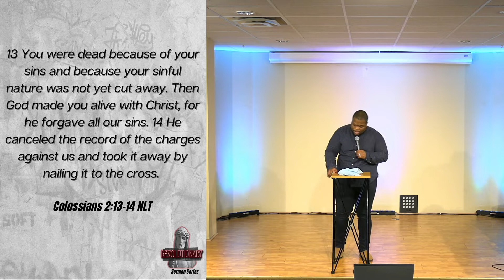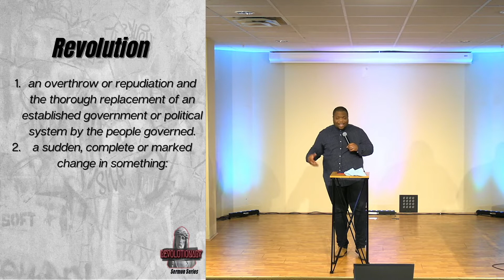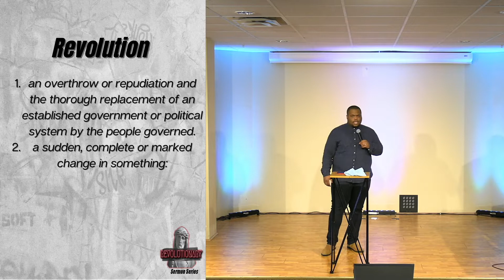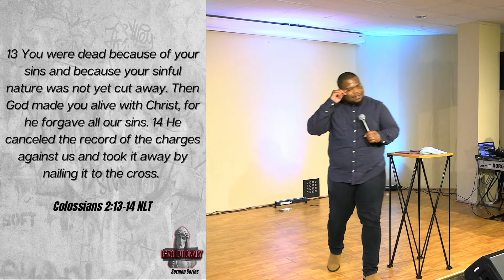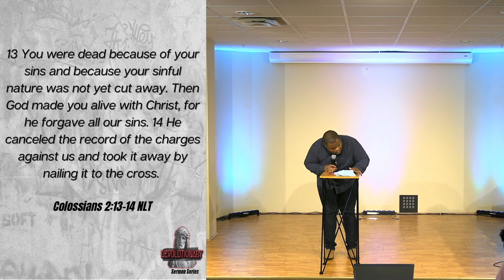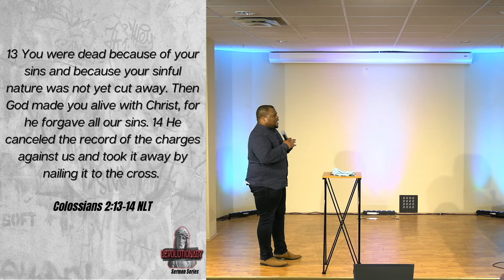NO ORDINARY REVOLUTIONARY // PASTOR BRANDON HILL (sermon)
NO ORDINARY REVOLUTIONARY is the start of the new sermon series entitled "Revolutionary". In this series, we will look at how Jesus’ death and resurrection changed history forever!

🙏 If you need prayer or have a praise report,

⛪️Thank you for your generosity!

† If you have made a decision to receive Jesus Christ as your Savior & want to learn more,

Transformation Christian Fellowship is a church that exists to connect lives to the transforming power and love of Jesus Christ. This is the vision of Transformation Christian Fellowship, led by Senior Pastor Brandon Hill, based in the Maryland/DC region.

0:00​​​ - SNIPPET OF MESSAGE "NO ORDINARY REVOLUTIONARY" // PASTOR BRANDON HILL
1:15​​ - NO ORDINARY REVOLUTIONARY // PASTOR BRANDON HILL
5:11​​ - "HOLY WEEK @ TRANSFORMATION CHRISTIAN FELLOWSHIP" (PROMO)
5:37​​ - NO ORDINARY REVOLUTIONARY // PASTOR BRANDON HILL
11:18​​ - "AM I A DANGEROUS REVOLUTIONARY?"
25:19​​ - JESUS DEATH & RESURRECTION PUT AWAY SIN
32:41 - JESUS DEATH & RESURRECTION DESTROYED THE WORKS OF THE DEVIL